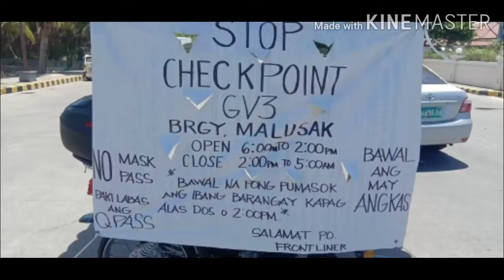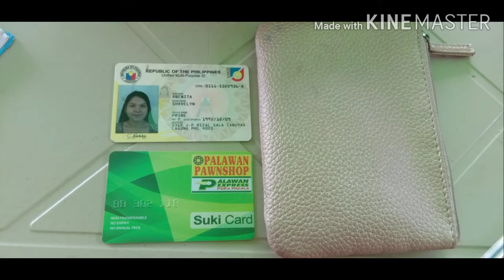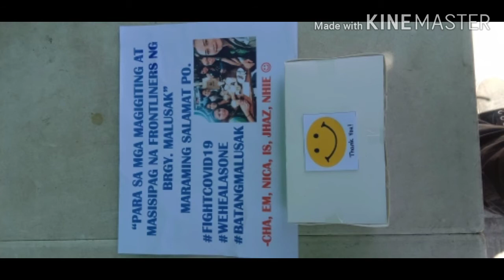ECQ to GCQ 3MONTHS na pagbabantay salamat sa lahat sana ay matapos na dasal lamang po at manalig...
Covid-19 2020